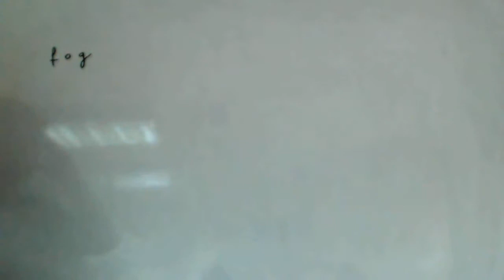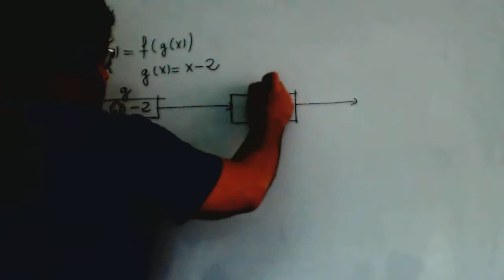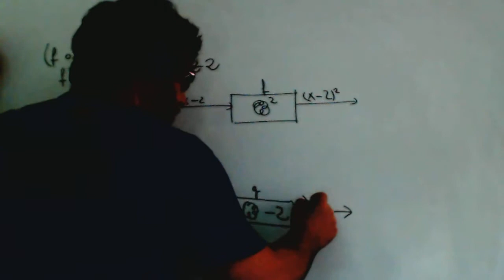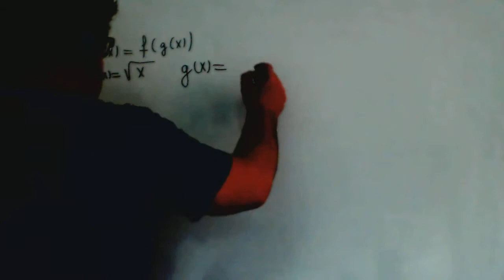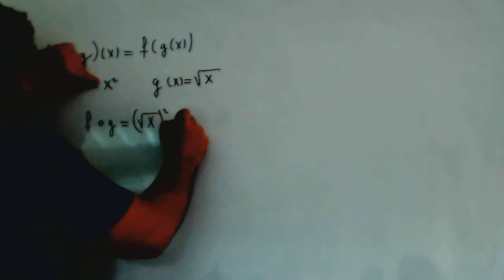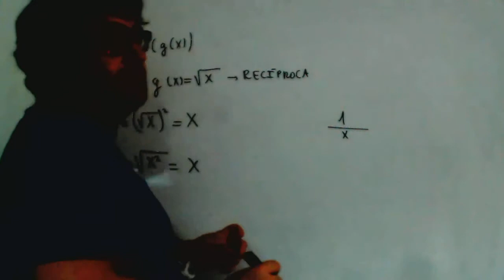Composicion de funciones Matematicas 1º Bachillerato Academia Usero Estepona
Composicion de funciones Matematicas 1º Bachillerato